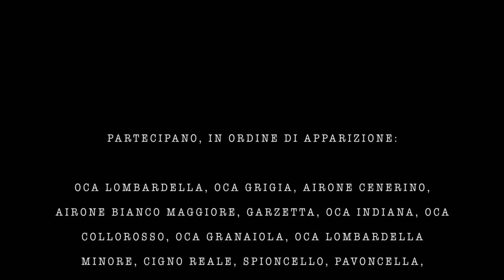Inverno all'Isola della Cona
Immagini invernali dall'Isola della Cona - Riserva Naturale Foce dell'Isonzo (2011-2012). Oche selvatiche e lombardelle, Oca collorosso, Aquila di mare,  Ghiaccio nel Canale Quarantia.
Staranzano, Gorizia, Friuli Venezia Giulia, uccelli, Birdwatching, Ornithology, Wintering waterbirds

di Kajetan Kravos  (KraKaj Visions)

Greylag Goose, Greater and Lesser White-fronted Geese, Herons, Winter at Isola della Cona. Red-breasted goose. Friuli Venezia Giulia

Shot with Canon Eos 5d Mk II, Eos 7d, EF 500 mm f 4.5., EF 300 mm IS f 4; ef 24-105 mm IS f4. Edited with FCP X.